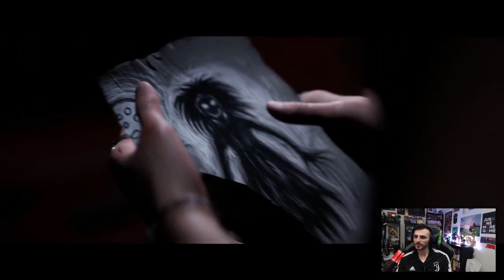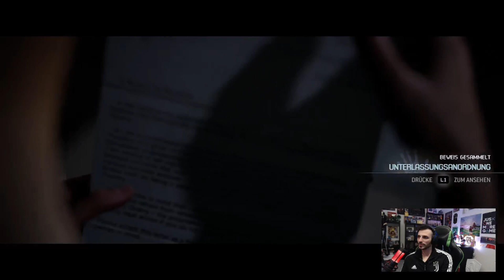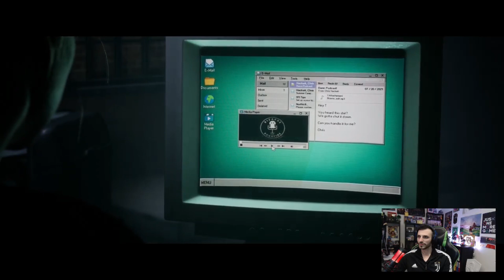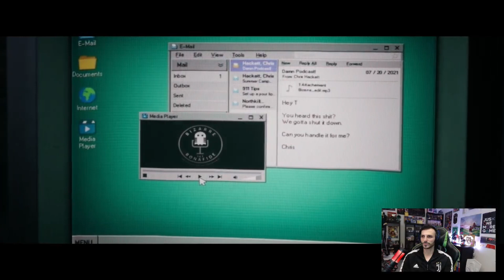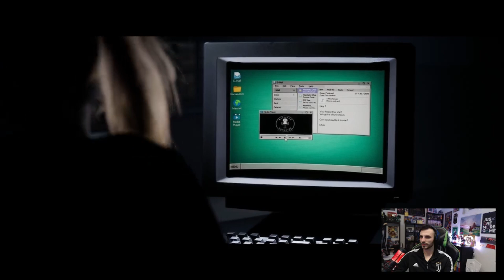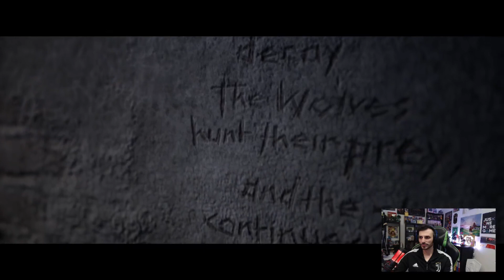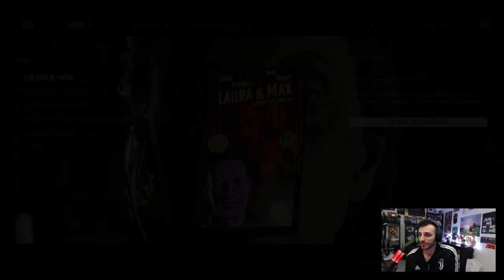Kapitel 6 und 7 Der Wolf in uns thequarry letsplay 6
Jetzt auch neu unser podcast M&A Unzensiert nur auf Spotify

Wir haben Unsere Season 1 Kollektion gestartet.
 T-Shirt (Mit unserem Logo drauf)
 Hoodi (in Schwarz und Weiss erhältlich)
Falls interesse besteht eins zu erwerben schreibt uns gerne per Mail.

Unser Equipment:
-PS4
-Elgato HD60 S
-Elgato Streamdeck
-Mikrophone Hyperx-
-Headset HyperX Cloud
-Ring LED Studioliecht

Bei Fragen oder sonstigen gerne per mail erreichbar.